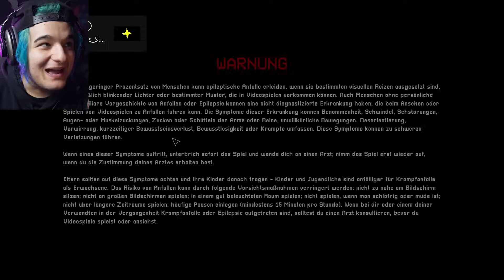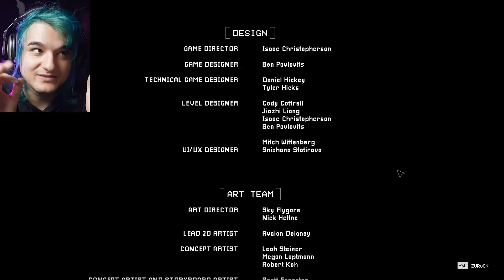POPPY PLAYTIME KAPITEL 3 IST DA! 😭 (KOMPLETTES SPIEL)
NEUES Japanische BACKROOMS Spiel ist noch KRANKER! 😳 (Escalator 7..)